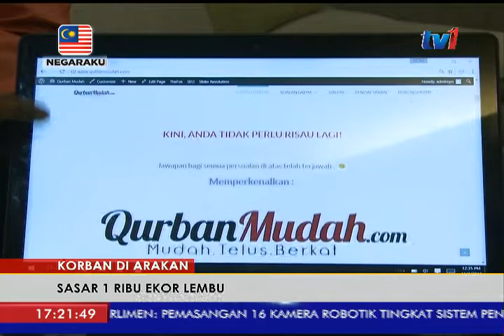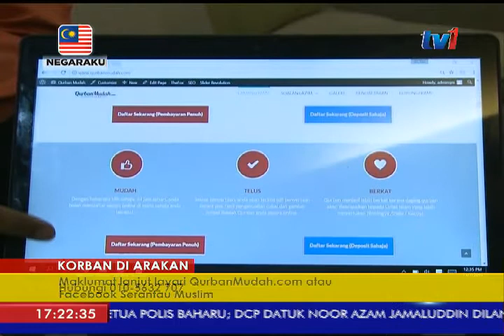KORBAN DI ARAKAN – SASAR 1 RIBU EKOR LEMBU [11 JULAI 2017]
Pertubuhan Kebajikan Serantau Muslim (Serantau Muslim) menyasarkan seribu ekor lembu untuk dikorbankan pada ibadah korban di Wilayah bergolak Arakan, Ronghingya. Pemilihan Arakan adalah bertepatan dengan keadaan di wilayah bergolak itu yang ketika ini sangat memerlukan bantuan.